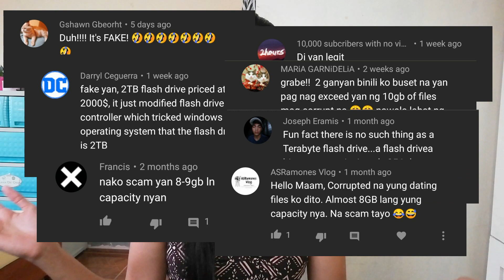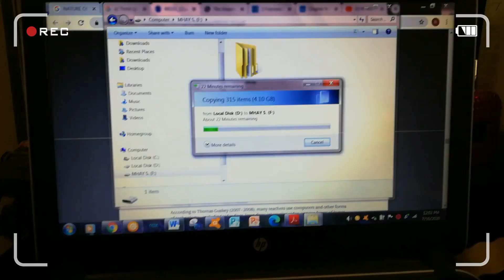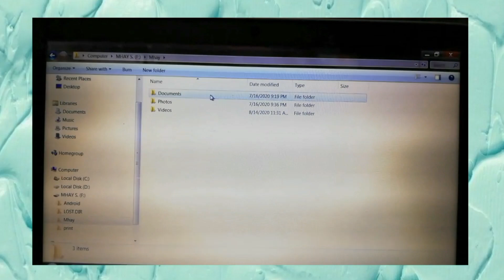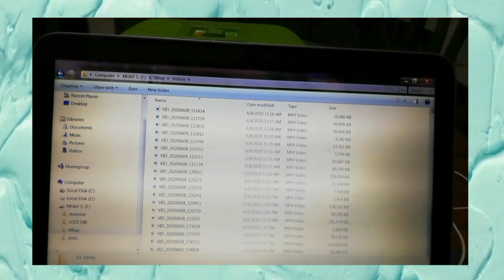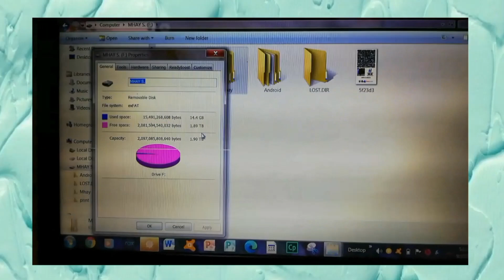Cheapest 2-Terabyte Flash drive update (after 2 months)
Hi guys, I've been receiving a lot of queries about the 2TBFlasdrive I bought sa Shopee, so this video will answer it for you. Sana makatulong ito if you are thinking twice in buying the same item 😊

Related video(s)

swjbest.ph (Shopee)

Flash Drive HP 2TB Large Storage USB - PhP 180.00